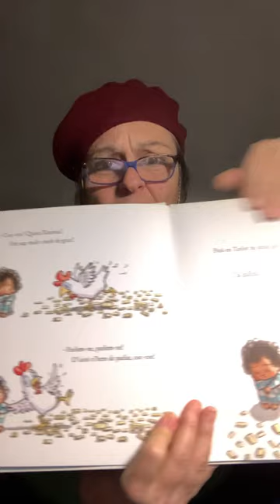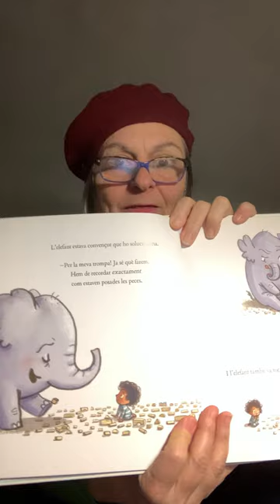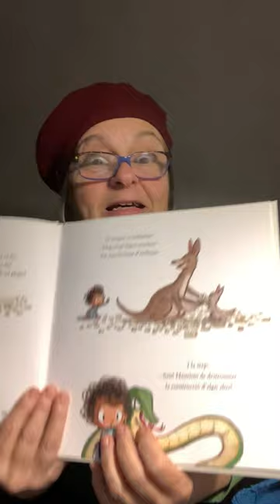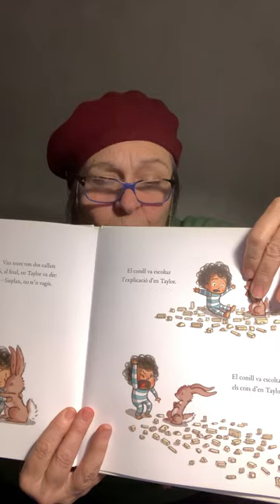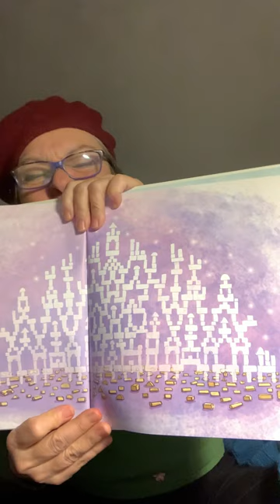Cuentos biocéntricos. Estoy contigo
"Estoy contigo" es un cuento ilustrado y escrito por Cori Doerrfeld.

El silencio, la presencia y la escucha, pueden más que mil palabras.